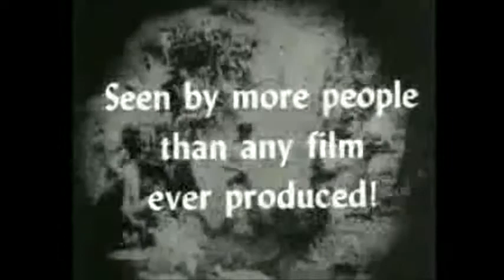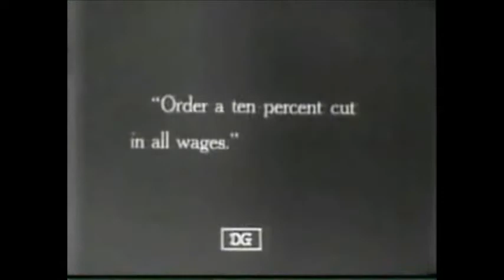DW Griffith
An overview of D.W. Griffith, the first master of American cinema, and his two grand epics from the silent era.